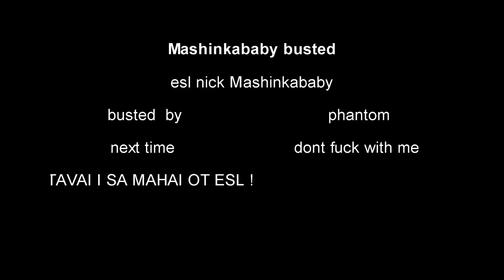SuperStar's a.k.a Mashinkababy busted wallhack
leave esl nabb